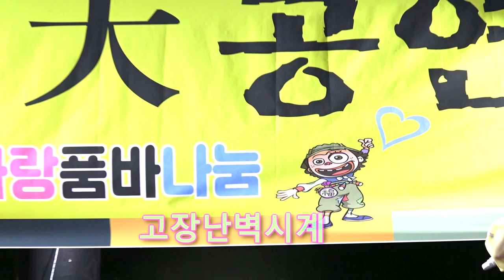이재주품바 - 고장난벽시계 (하모니카연주)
2023,음성품바축제 (사랑품바나눔무대)